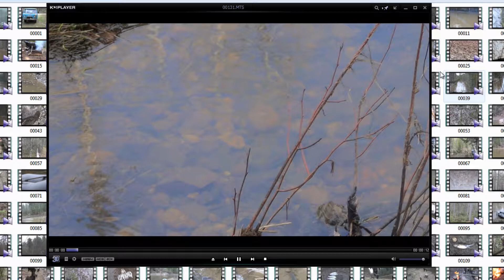Рыбалка ловля хариуса / как нерестится хариус в глухой тайге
Самый нерест имеет место на небольших глубинах и даже перекатах и в общих чертах (кроме времени) имеет большое сходство с нерестом других лососевых рыб. Он начинается в более южных местностях еще в апреле (в Западной Европе даже в марте), но на севере обыкновенно в мае, даже в начале июня. Нерест длится иногда очень долго - почти целый месяц; так, например, в 1872 г. в речках Богословского округа он продолжался почти весь июнь.

В Иркутской губ. хариусы мечут икру с половины апреля до средины мая. В Петербургской губ., по Либери-ху, нерест начинается в конце марта (?), еще подо льдом, что, по-моему, очень рано. Вероятно хариусы, как и другие близкие ему рыбы, выпускают свою икру в несколько приемов, но это может зависеть и от того, что, как замечено мною в уральских речках, сначала играют самые крупные хариусы. Обыкновенно все это время они встречаются попарно - самка с одним самцом, редко с двумя или тремя. Тогда их часто можно видеть трущимися брюхом о камни, отчего почти все брюхо обнажается от чешуи и краснеет.

Для помещения своих, не особенно, впрочем, крупных яичек, самки, как говорят, выкапывают хвостовым плавником (?) небольшие ямки в хряще и икринки, по оплодотворении, прикрывают мелкими камешками. По словам рыбаков Петербургской губернии, хариус мечет икру будто бы между корнями от сгнившей за зиму травы, а в бойких местах не нерестится. Икра эта в большом количестве истребляется рыбами, особенно сибирскими нельмами, которые в это время бывают битком набиты хариусовой икрой (Потанин).

Икра развивается довольно быстро; молодые рыбки имеют небольшой желточный пузырь, поднимаются к поверхности воды, вскоре после того как выклюнутся; растут очень скоро. При благоприятных условиях хариус уже через 2 года достигает веса 400 г, даже более, и вообще уже на третьем году достигает половой зрелости.
После нереста хариусы снова собираются небольшими стайками и, в противоположность лососям и форелям, очень скоро отъедаются.

Хотя промысел этой рыбы не имеет особенной важности, но тем не менее в верховьях уральских рек, где хариус составляет главную породу рыб, а также и во многих реках и речках севера России ловля хариуса не лишена значения и по крайней мере удовлетворяет местным потребностям.
Искусственное разведение хариуса довольно затруднительно, так как он мечет икру в довольно теплое время, когда пересылка икры и икряной рыбы очень неудобна, потому что половые продукты рыб, содержимых в садках, не развиваются. Сколько известно до сих пор, хариуса не удавалось еще ни разу с успехом содержать и откармливать в прудах, где, однако, хорошо прижилась форель.